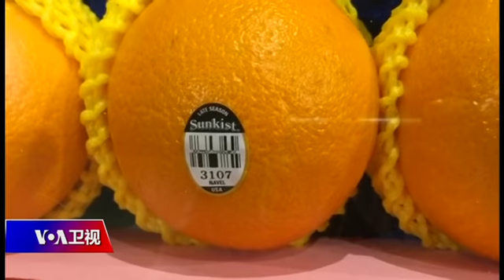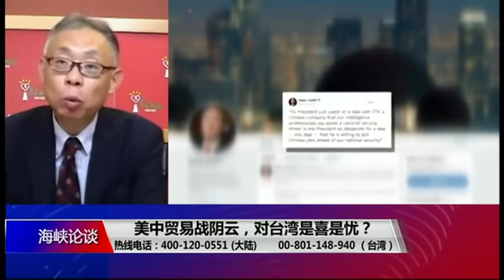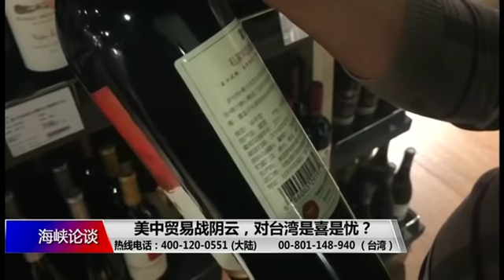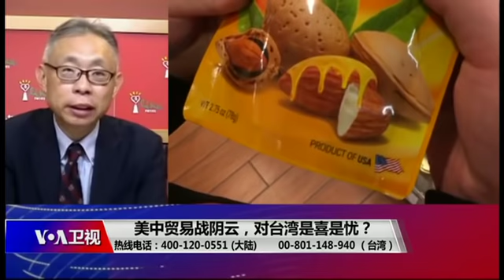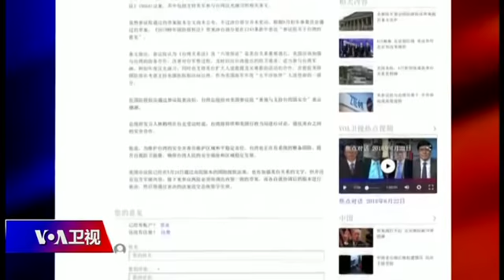海峡论谈：美中贸易战阴云，对台湾是喜是忧？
美国总统川普发表声明，宣布他计划再对价值2000亿美元的进口自中国的商品加征10%的关税，并责成美国贸易代表制定清单，而且如果中国再对这2000亿美元商品采取反制措施，那么美国就会对另外2000亿美元的中国商品加征关税。中国商务部随后表示，将会采取行动予以反制。与此同时，美国国会参议院在同一天通过了2019财年国防授权法，其中规定，美国应加强美台防务合作，包括改善对台军售过程，并适当参与台湾军事演习，比如年度汉光演习。最近亦有美国国务院高官直言，北京挤压台湾国际空间是企图改变台海现状。